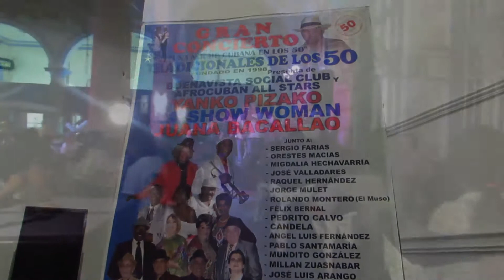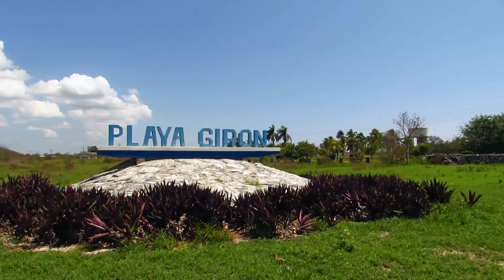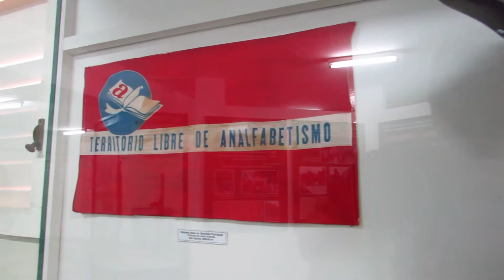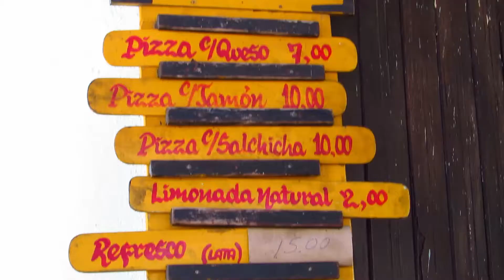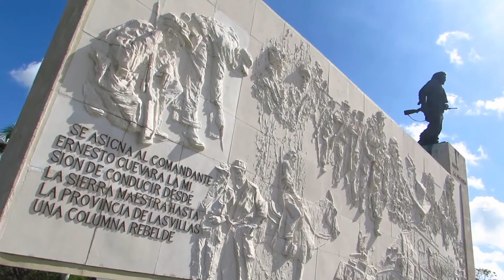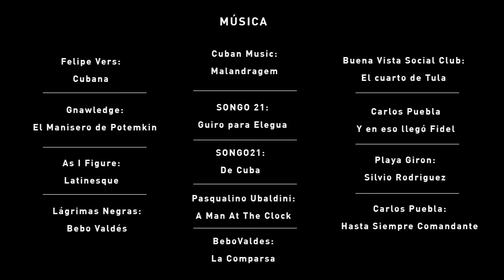De viaje por... CUBA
15 días en La Habana, Trinidad, Viñales, Playa Girón, Santa Clara, ... y más.